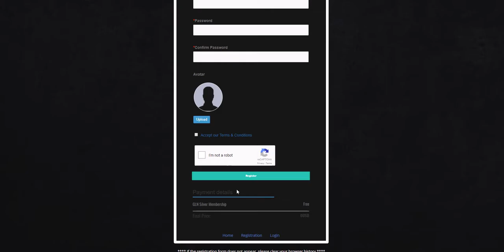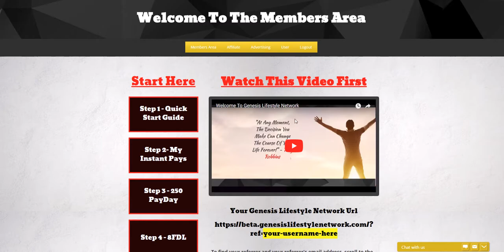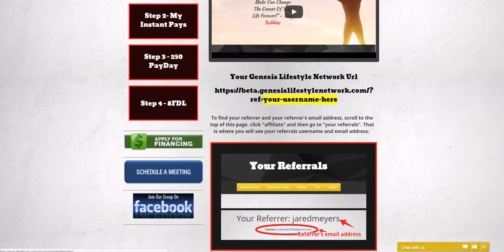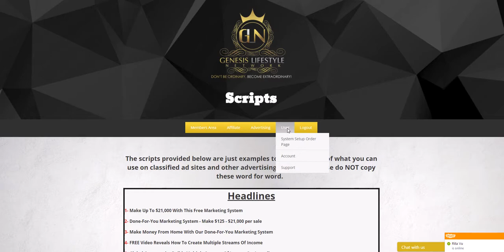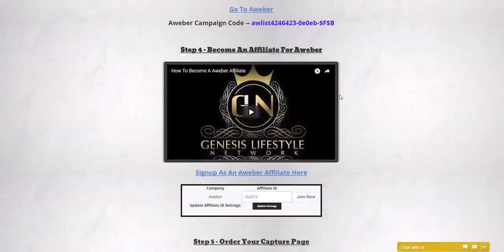Genesis Lifestyle Network Review